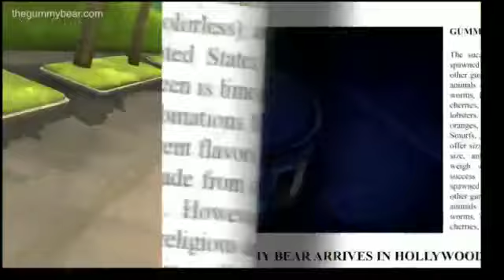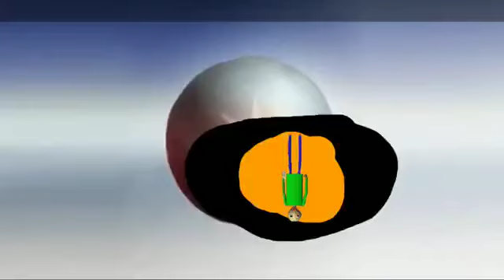youtube kids be like